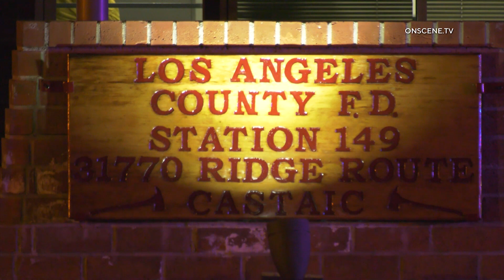Hazmat Teams Respond After Man Barricades Himself With Chemicals In Castaic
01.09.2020 | 9:23 PM | CASTAIC - Hazmat teams responded after a man barricaded himself inside a car with hazardous chemicals, Thursday night.

Authorities responded to reports of a suspicious vehicle on Lake Hughes Road approximately 8 miles from Castaic Road around 9:23 PM.

Units arriving on scene located a a man barricaded inside his vehicle alleging he had a "hydrogen sulfide device."

Hazmat teams and negotiators responded to the scene and eventually took the man into custody.

The circumstances surrounding the incident remain under investigation.